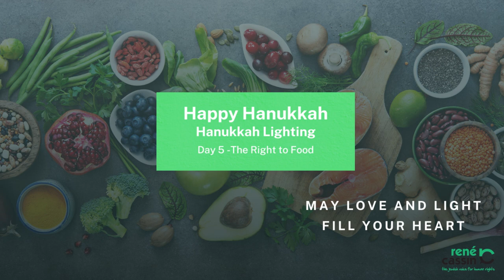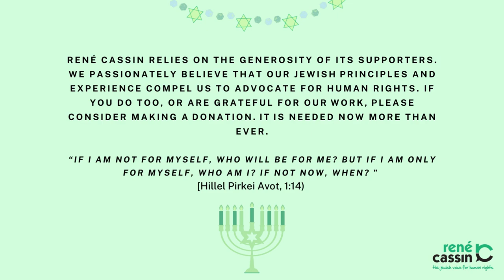Hanukkah 2022 Day 5 - The Right To Food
On the fifth day of Hannukah, René Cassin reflects on the right to food.

There has never been a more urgent time for a united Jewish voice in support of the Right to Food. We believe in the fundamental right of everyone to have access to nutritious and equitable food that is both religiously and culturally appropriate

René Cassin will continue to grow the Jewish Food Rights Alliance to make clear the Jewish Community’s support for the right to food.

René Cassin relies on the generosity of its supporters. We passionately believe that our Jewish principles and experience compel us to advocate for human rights. If you do too, or are grateful for our work, please consider making a donation. It's needed now more than ever.

“If I am not for myself, who will be for me? But if I am only for myself, who am I? If not now, when? ” (Hillel Pirkei Avot, 1:14)